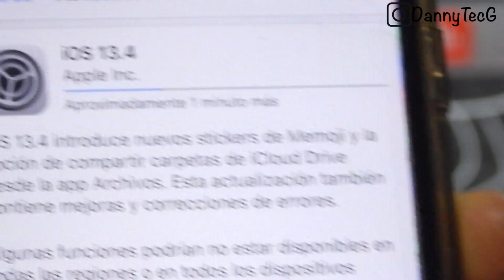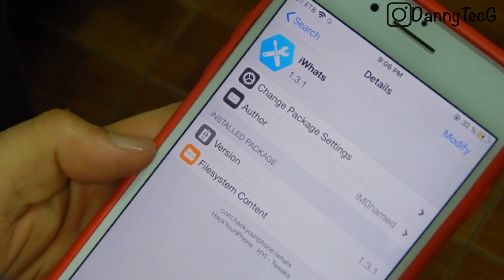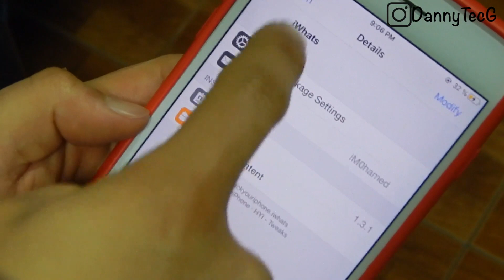VER MENSAJES ELIMINADOS 2020 PASO PASO FACIL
BUSSINNES

SET UP

IMAC 21,5”
CAMARA NIKON L830
MICROFONO CONDENSADOR  GBTIGER BM - 100FX USB

VIDEO PARA HACER EL JAILBREAK

PAG DE CHECK RAIN

descargar el .dmg

REPO PARA AGREGAR

DESCARGAR IWHATS E INSTALAR